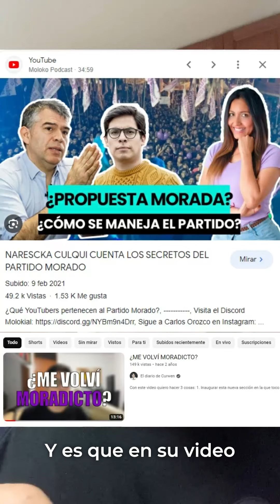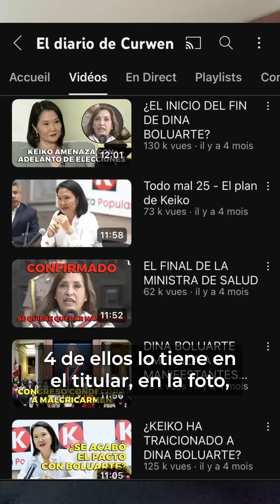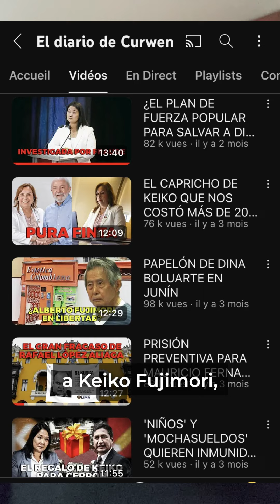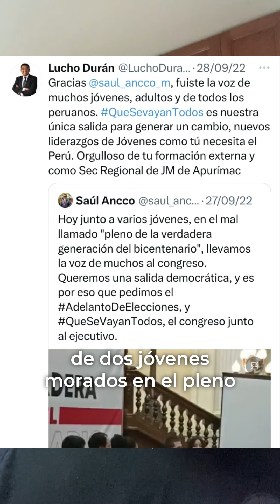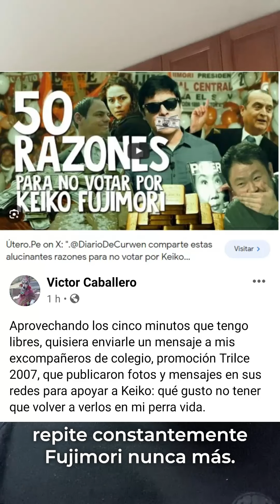¿Por qué El Diario de Curwen no es ni imparcial, ni objetivo?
Víctor Caballero, más conocido como Curwen, es un youtuber peruano que publica contenido político en su canal. Sin embargo, en varios videos, tiene un marcado sesgo ideológico a favor de un partido político. Además, presenta inconsistencias en su emisión que lo hacen un periodista no tan serio. En este video, analizamos parte de su contenido.